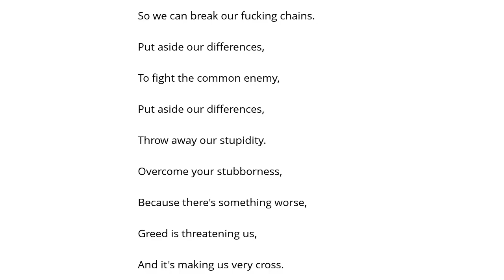Agathocles Get Off Your Ass Şarkı Sözü